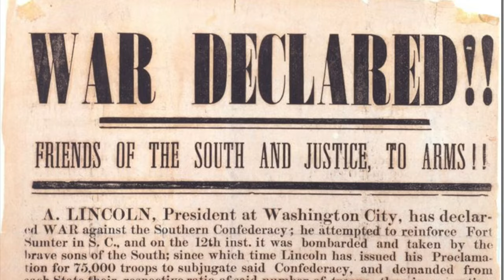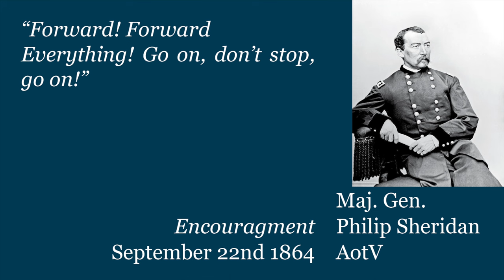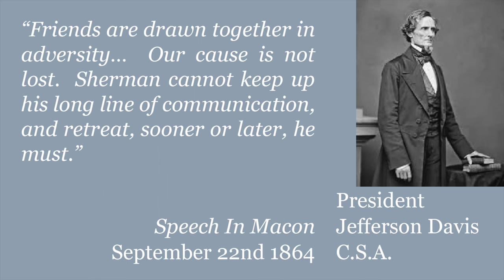Third Battle of Winchester: Civil War Week By Week Episode 180 (September 17th - 23rd 1864)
This week the Third Battle of Winchester.